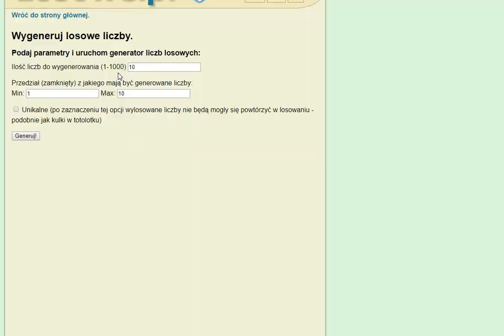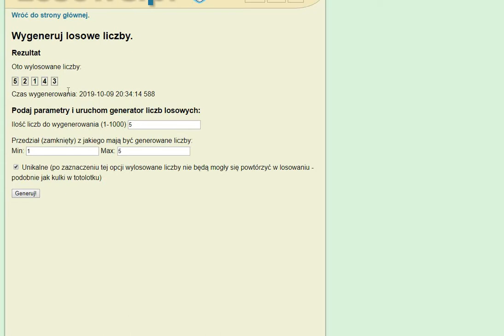Krwawa Łaźnia w Werbin(30-40)#27 REKORD osób na łaźni! [ZORZA]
Dziś łaźnia, która prosperuje w ludzi! Pozdrawiam Rajmana i Fidusia!